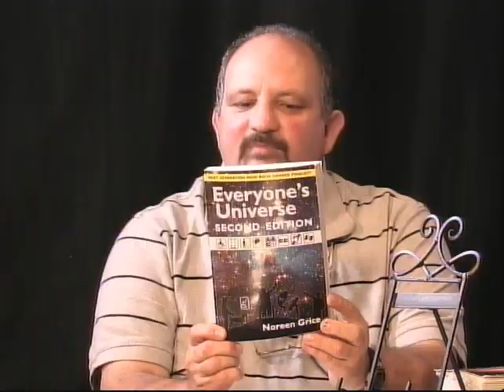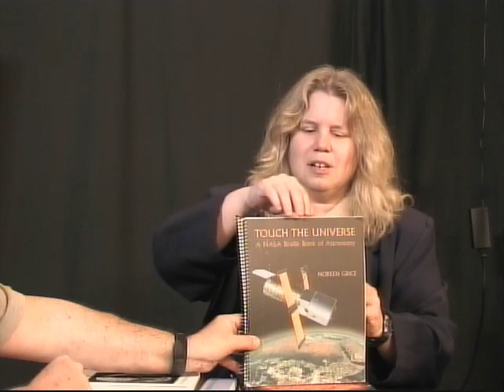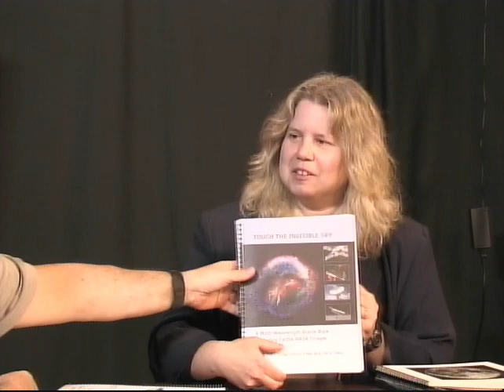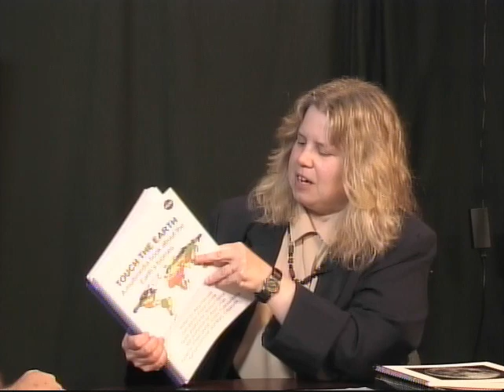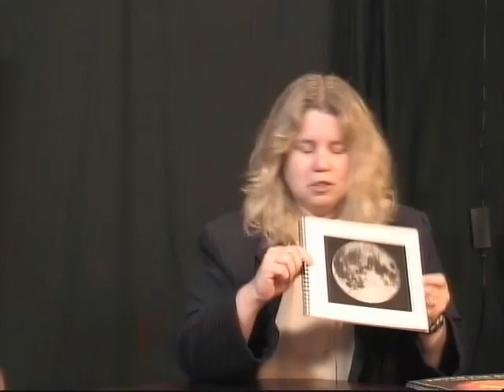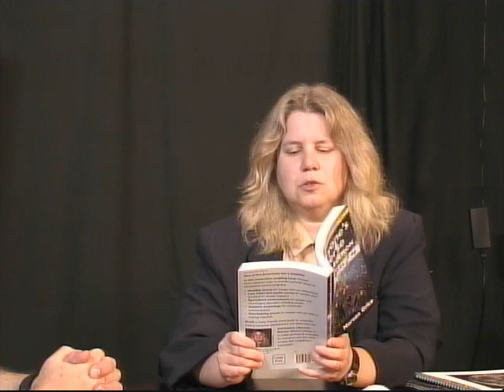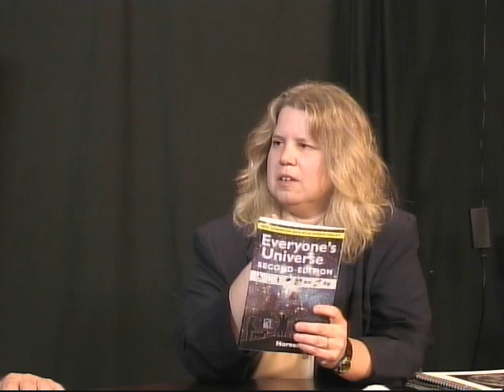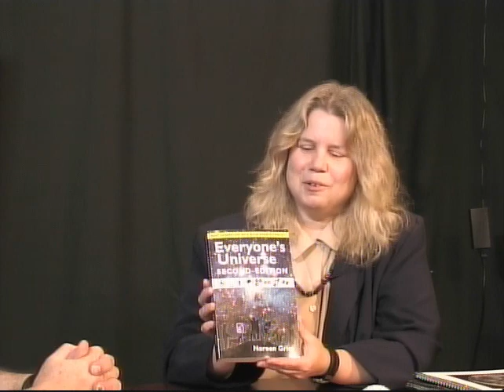Meet The Author | WCTV 14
Jason Alster interviews Noreen Grice about her book "Everyone's Universe: A Guide to Accessible Astronomy Places"